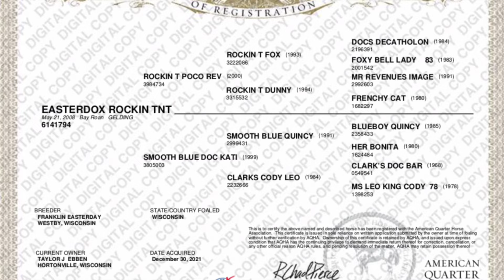EASTERDOX ROCKIN TNT 2024